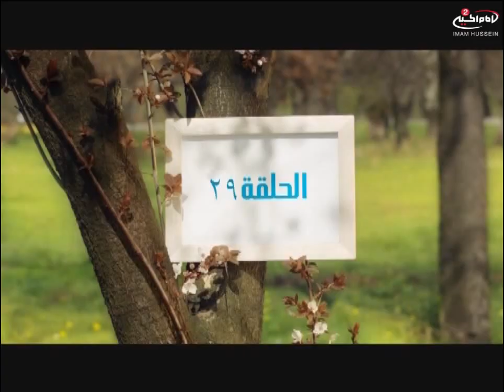الحیاة الطیبة - موضوع الحلقه - الصفات التي تخص وتمس المجتمع 29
موضوع الحلقه - المؤمن والبيت الايماني

10.02613